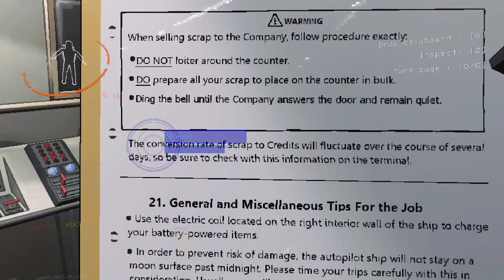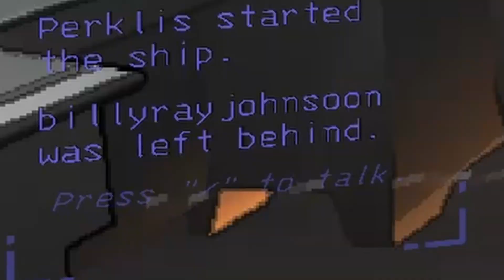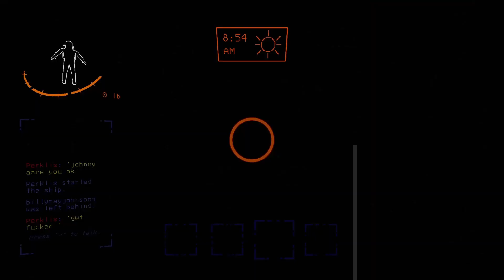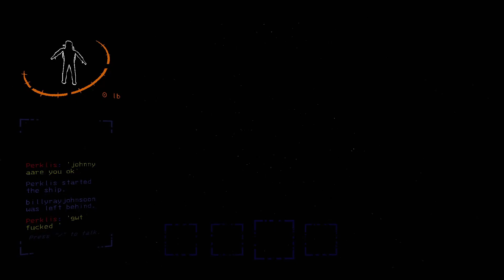Lethal Company is insane and a master piece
Best 10 bucks I've ever spent on a video game. Like if you haven't played this game please go do yourself the pleasure it's worth it.